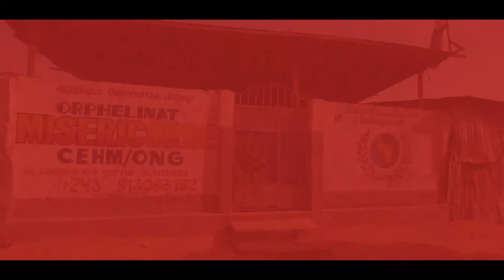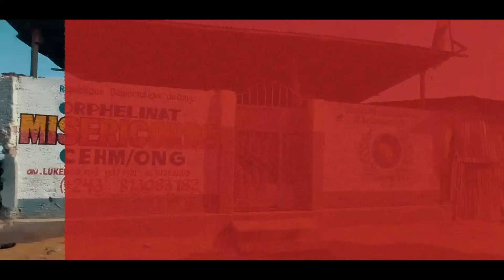TO LOBA VÉRITÉ: NDEKO NA BISO ABOMISI PAPA PONA MBONGO YA LOPANGO 😭💔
Ici vous trouverez des émissions Politique, Emission

ONG MISERICORDE TV est une chaine sociaux-culturels qui traite de l ' actualité de la République démocratique du Congo . Nous émettons depuis la ville de Kinshasa .